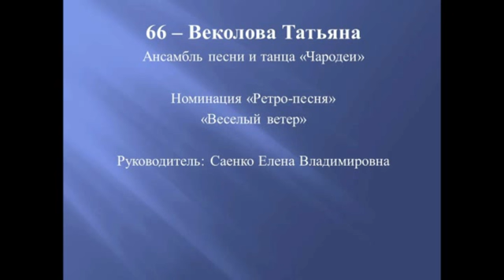66 Веколова Таня Самарская область Веселый ветер